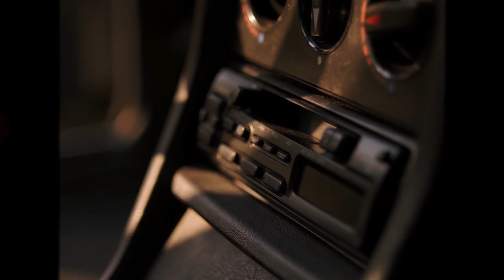Unicum - Presser Portréfilm - Neked írom a dalt 2019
Az új Unicum-film elkészítéséhez Presser Gábort kértük fel, aki művészetével állandó értéket és minőséget képvisel ebben a változó világban, már évtizedek óta. Generációkon át ugyanazt az élményt nyújtja az embereknek, akárcsak az Unicum. Fogadjátok szeretettel!